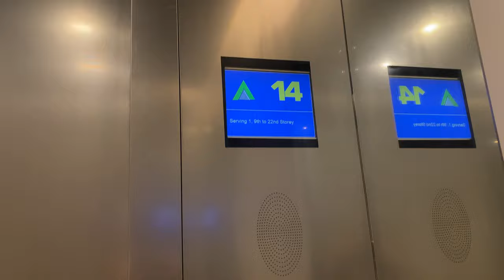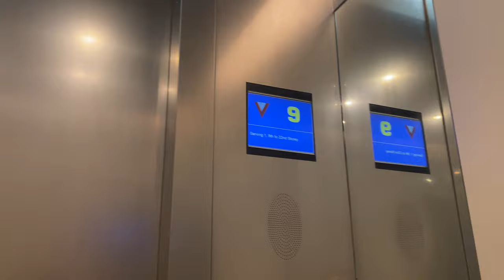MITSUBISHI GPM-III M MR @ THE JTC SUMMIT [MID ZONE LIFTS SERVING 9 TO 22]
These lifts numbered 4 to 9 as a set of 6, serves the Mid Zone of the JTC Summit from 9 to 22 with 17 stops in total. They do serve 2 and 3, but these are locked out ever since security tightened in the wake of terrorism.

These go slightly slower than the high-zone ones but are still fun ones to ride in.